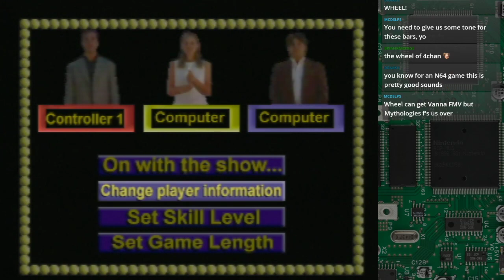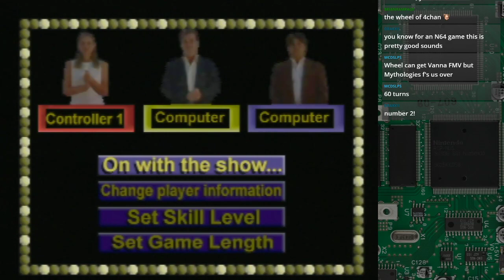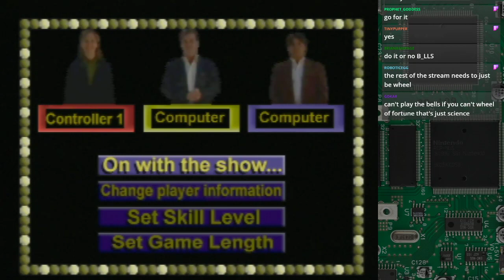Wheel of Fortune - N64 Challenge Episode 61